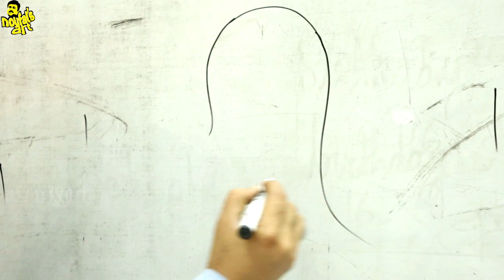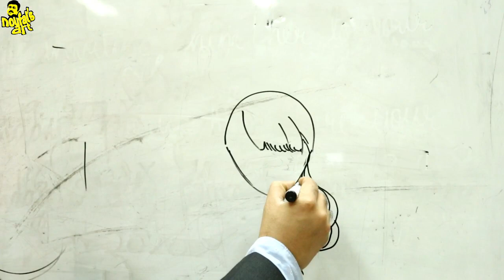HOW TO DRAW 5 DIFFERENT HAIRSTYLES | Easy Tutorial | Step by Step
Hello Everyone 😊,

In this video I'm going to show how to Draw Hair  . .
 I have tried to keep it simple  it will be help to all